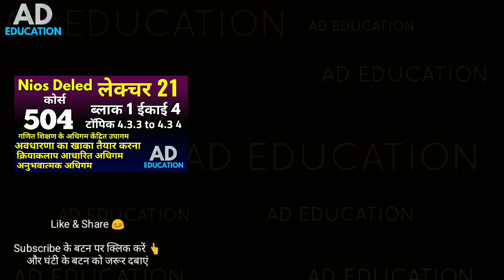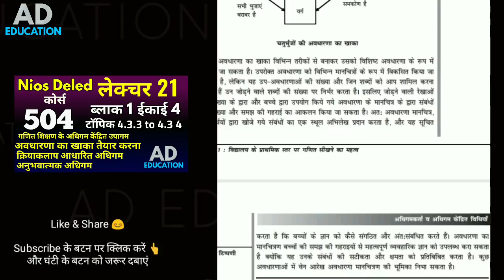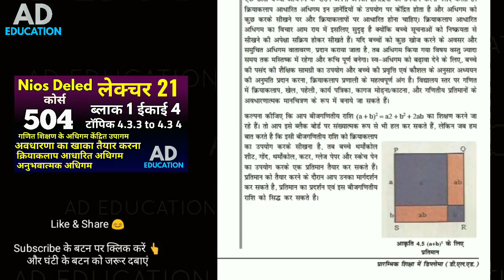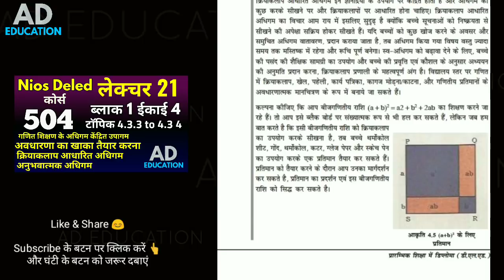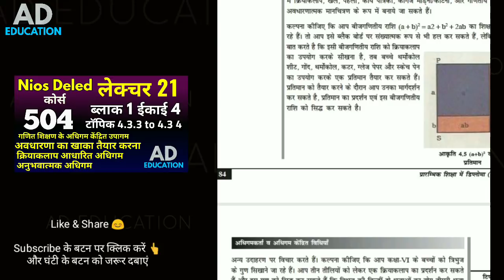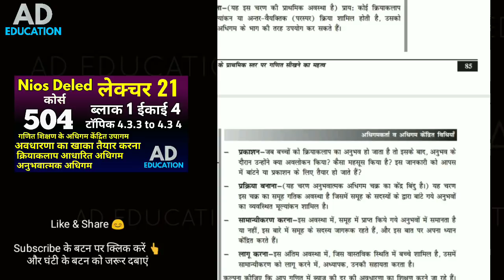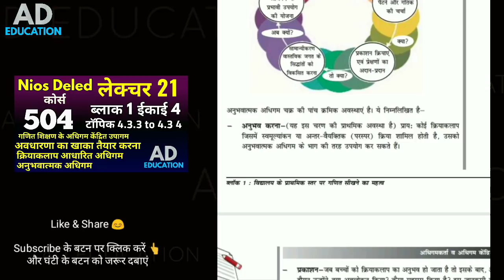Nios Lecture 21,Course 504 block 1 Unit 4 Topic 4.3.3 to 4.3.4 लेक्चर,504,ईकाई 4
Nios Lecture 21,Course 504 block 1 Unit 4 Topic 4.3.3 to 4.3.4 लेक्चर,504,ईकाई 4, टाॅपिक 4.3.3 to 4.3.4 watch🙏Like👍share😊

KEEP LEARNING
KEEP GROWING
THANKS!!